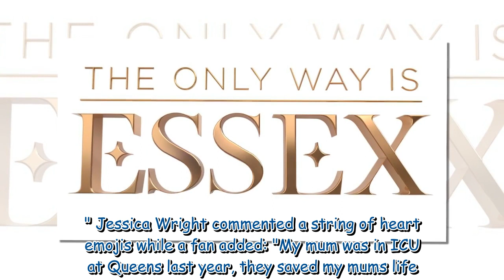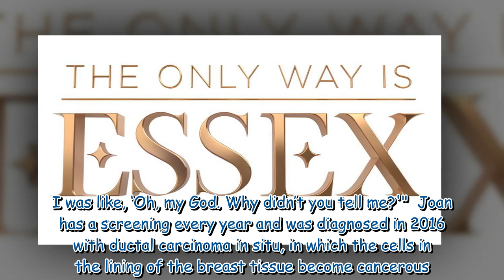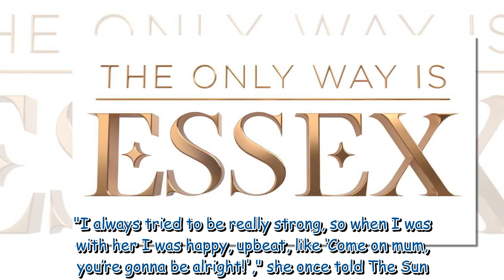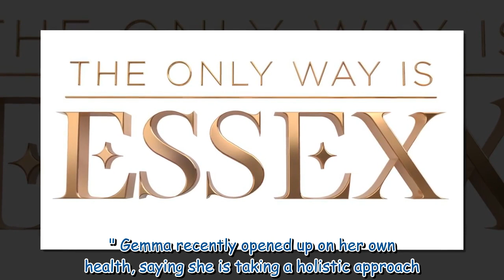The Only Way Is Essex star rushed to hospital with unknown illness after 'scary moment'